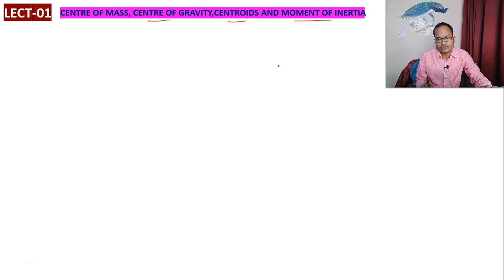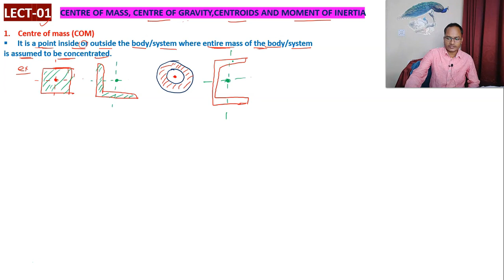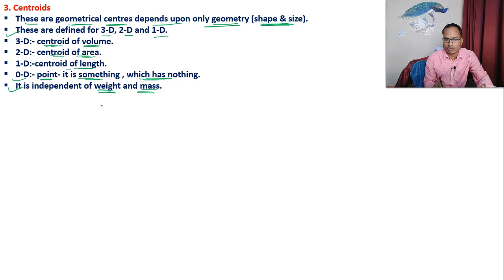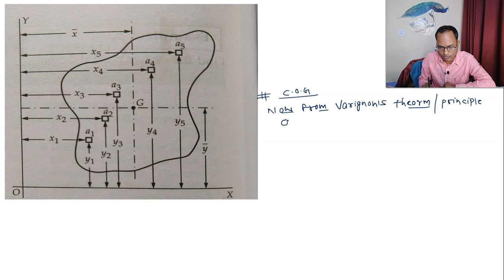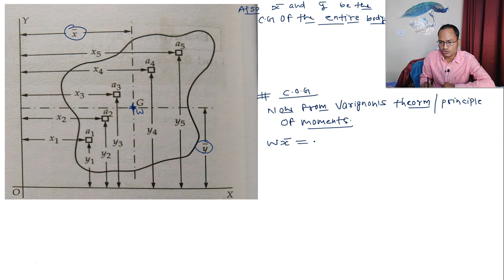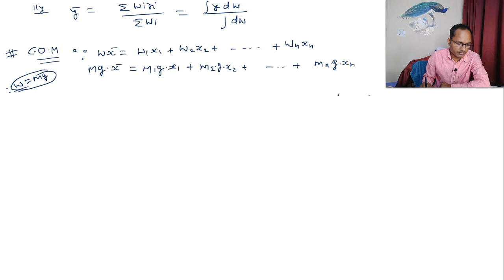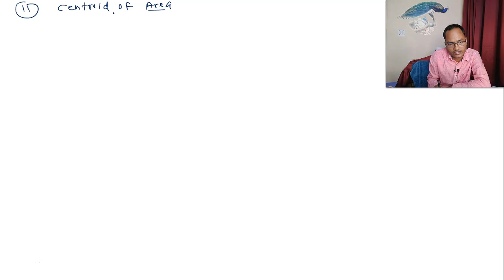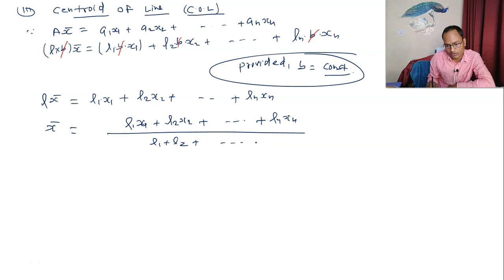LECT-01,CENTROID AND MOMENT OF INERTIA//SSC-JE//GATE//UPSC(ESE)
Hello! my dear students in this lecture i have discussed about center of mass, center of gravity, centroid in details. i have also discussed about centroid of volume, centroid of area and centroid of line with explanations.
i hope it will be helpful for your upcoming examinations.
thanks!